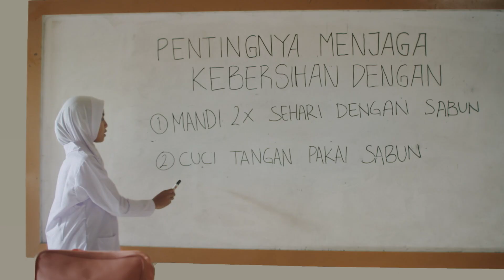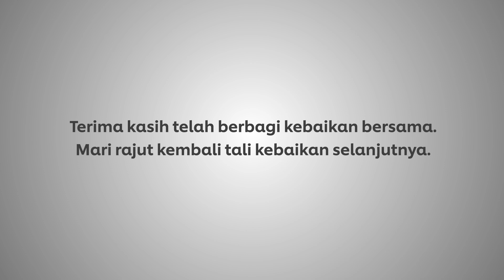Setiap Kebaikan Menginspirasi Kebaikan Selanjutnya